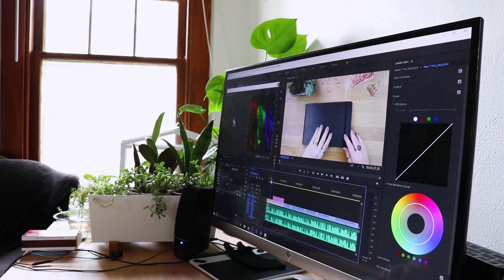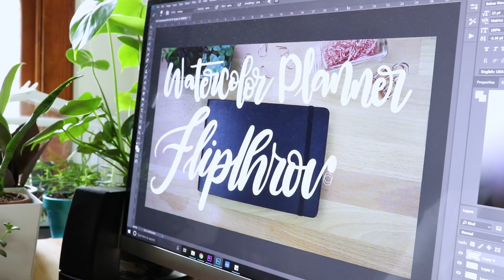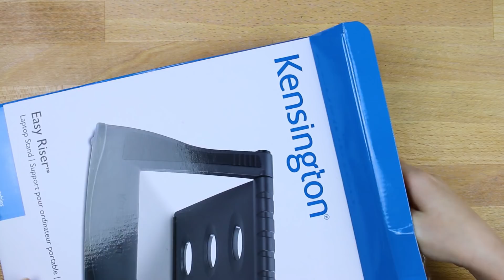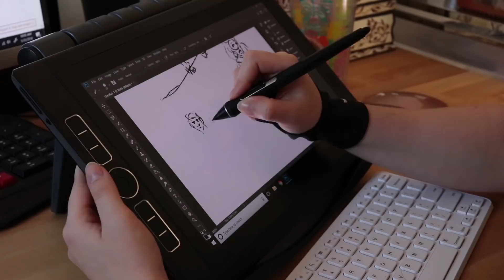STUDIO VLOG | Unboxing the $2500 Wacom Mobilestudio Pro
After months of anticipation, I finally ordered the Wacom Mobilestudio Pro drawing tablet! Jon and I travel back to our hometown of Wichita, Kansas fairly often and we want to travel all over the place in the future, so I needed a mobile set up for work. That's why I finally landed on the Wacom Mobilestudio Pro. This beast of a tablet can do a lot of stuff -- you can draw right on the screen with amazing precision, you can run all the programs you need to maintain a site, and you can use the full Adobe suite. That last one is a biggie! Video editing software is notoriously heavy on computers and can slow them down significantly, but that's where the Mobilestudio Pro shines.

All this incredible technology comes with a hefty price tag, though. This tablet costs $2500, and it doesn't even come with a case or a stand! But let me tell you after using it for a few weeks -- it's SO worth it.

Here are links to the products I bought if you want to take a look:

Wacom Mobilestudio Pro 13"
Wacom Soft Case
Kensington Easy Rider Stand
Fitbit Charge 2

Let me know what you think about this vlog! I love your feedback cuz it helps me make better videos :)